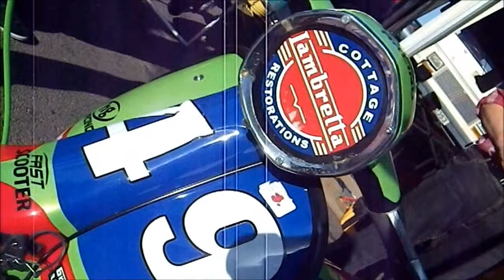Cadwell Park BSSO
2012 BSSO championship round 7